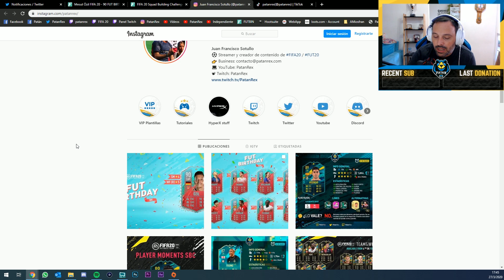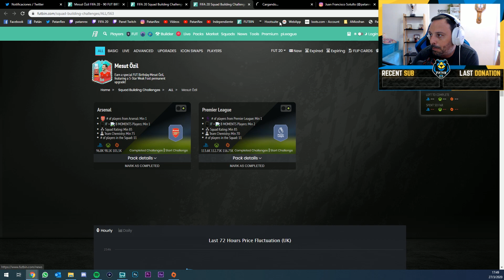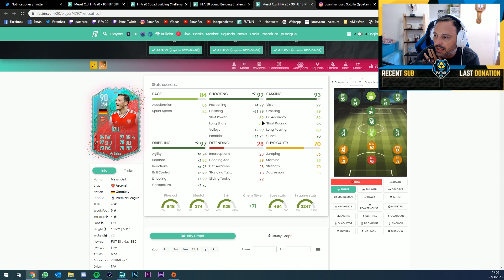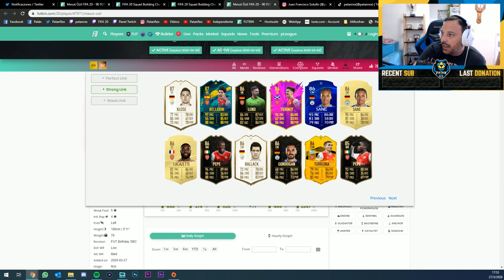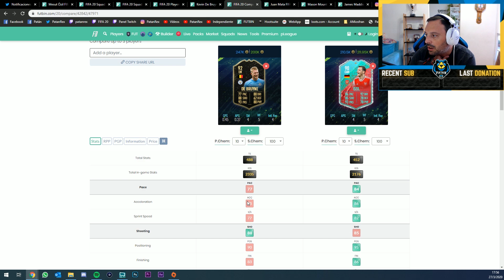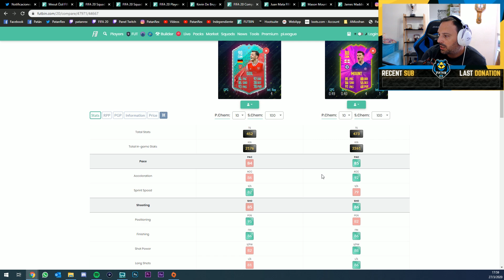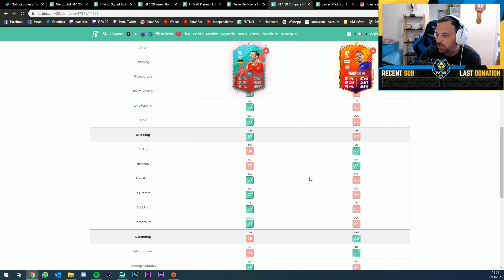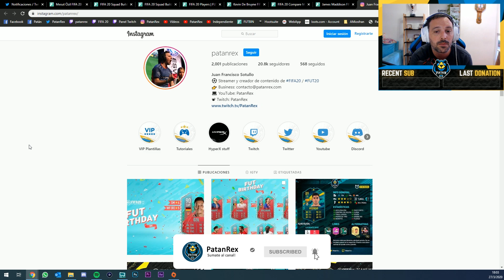¿Vale la pena el SBC de Mesut Ozil FUT Birthday? Análisis de la carta | FIFA 20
CONFIGURACIÓN DE MI PC:

* Monitor: ViewSonic XG2401 (3x)
* Monitor: ViewSonic XG2701
* Gabinete: Sentey Arvina
* Motherboard: MSI x470 Gaming Plus
* CPU: Ryzen 7 2700X
* RAM: HyperX Predator 32GB (4x8) 3200Mhz
* GPU: Gigabyte Radeon RX VEGA 56
* SSD: HyperX Savage 480GB
* Auriculares: HyperX Cloud Silver
* Power Supply: CoolerMaster Silent 700W
* Mic: Blue Yeti USB
* Webcam 1: Logitech C922x Pro Stream
* Webcam 2: Logitech C920

CANALES DE LA LEGION